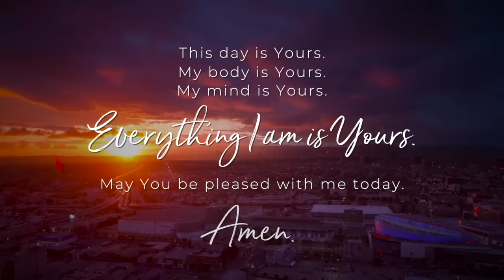A Prayer for First Thing in the Morning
This is a Morning Prayer to help you start your day off right!

Download a Personal Copy of Powerful Morning Prayers to Start Each Day

by Asheritah Ciuciu

I don’t know what all is going to happen today, and how much I’ll get done, but You do.
So I give this day to You.
Lord, my mind is filled with creative ideas, but they’re all jumbled. Holy Spirit, come and hover over my mind like You hovered over the waters at creation and speak order out of the chaos! Help me to cease striving and to trust that You will give me all I need today to do the work You’ve given me to do.
You will be faithful to complete the good work You’ve started, and as I step out into my day, I declare Your sovereignty over every area of my life. I entrust myself to You and ask that You use me however You see fit.
This day is Yours. My body is Yours. My mind is Yours. Everything I am is Yours.

May You be pleased with me today.
Amen.

Prayer by Asheritah Ciuciu
Writer and Speaker, One Thing Alone Ministries
Helping women find joy in Jesus

morning prayer
morning prayers Christian
morning prayer for blessings
morning prayer for the day
best morning prayer